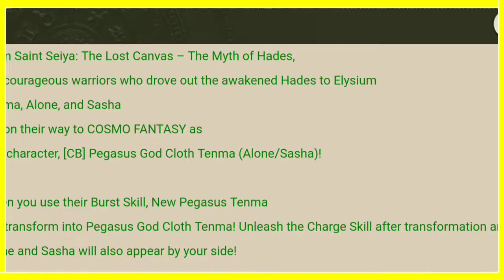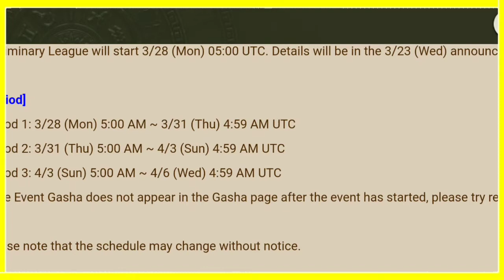CB Pegasus God Cloth Tenma Alone Sasha VS CB Saint Seiya Cosmo Fantasy Zodiac Brave